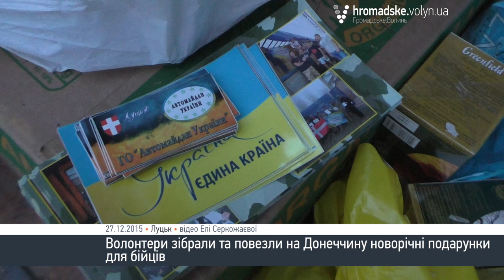Дід Мороз повіз подарунки із Луцька на передову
Волинські волонтери зібрали та повезли на Донеччину новорічні подарунки для бійців.

Машина з гостинцями відправилась на передову у неділю, 27 грудня.

Волонтери зазначають, що під час свят військові по-особливому мають відчувати любов та піклування. Вони мають знати,  що про них піклуються.

«Акція народилась спонтанно. Ми подумали, що варто з’їздити до хлопців та щось їм завести. Ми вирішили, що Дід Мороз буде збирати подарунки, потім спакує це все у свою новорічну машину і відвезе в АТО. Найбільше люди приносили солодощі, печиво, каву, чай та різноманітні продукти. Дуже активні були діти. Навіть коли батьки проходили повз, то діти тягнули їх за руку та просили щось купити та принести», - розповіла волонтер Тетяна Должко.

«Останнім часом люди забули про війну. А хлопців потрібно підтримати морально. Їм потрібно знати, що ми про них не забуваємо. Подарунки поїдуть до нашої 14-ої бригади. Мар’їнка, Волноваха», - зазначив волонтер Андрій Попик.